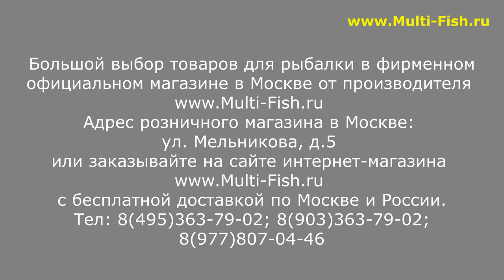COLMIC EMBLEMA ОБЗОР СИЛОВОГО ТЕЛЕСКОПИЧЕСКОГО МАТЧЕВОГО УДИЛИЩА. НОВИНКА. ТЕЛЕМАТЧ для КАРПА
Наши преимущества:
2. САМЫЕ НИЗКИЕ цены со склада производителя, по Программе лояльности магазина Мульти-Фиш!
3. БЕСПЛАТНАЯ доставка по Москве и России в рамках Программы лояльности!
4. БЕССРОЧНАЯ гарантия на заводской брак на ВСЕ УДИЛИЩА!
5. Свой фирменный СЕРВИС-ЦЕНТР работающий более 20 лет! с ПОЖИЗНЕННОЙ гарантией на место ремонта!